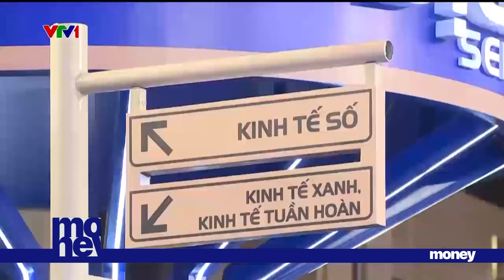450 ngày đêm hoàn thành cơ bản sân bay Long Thành | VTVMoney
1USD đầu tư sân bay sẽ tạo ra 325 USD giá trị kinh tế các ngành nghề khác đi theo hàng không. Do đó, việc đầu tư dự án Cảng hàng không quốc tế Long Thành có ý nghĩa đặc biệt quan trọng đối với phát triển kinh tế xã hội vùng Đông Nam Bộ và cả nước. Và đặc biệt đối với tỉnh Đồng Nai, khai thác hiệu quả Cảng hàng không quốc tế Long Thành và triển khai dự án sân bay lưỡng dụng Biên Hòa gắn với mô hình đô thị sân bay đã được xác định là một trong 05 đột phá phát triển theo quy hoạch tỉnh Đồng Nai thời kỳ 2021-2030, tầm nhìn đến năm 2050, quy hoạch được Thủ tướng Chính phủ phê duyệt vừa được tỉnh Đồng Nai công bố chính thức.